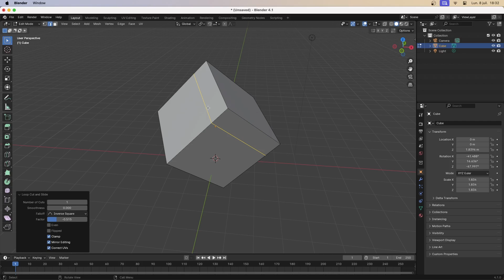Augmenter le nombre de segment sur une face sur Blender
Découvrez comment augmenter le nombre de segments sur une face dans Blender. Utilisez les outils de subdivision pour ajouter plus de détails et de contrôle à vos modèles 3D.